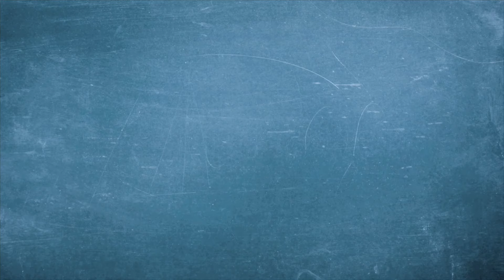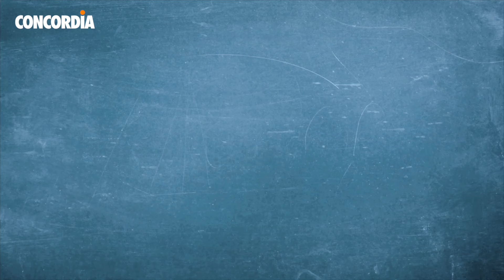Sonnenenergie-Turbine DE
Energie kann etwas bewegen und gibt es in verschiedenen Formen. Die Sonnenenergie ist eine davon. Diese ist – zumindest tagsüber- immer vorhanden. Lass uns diese Energie also nutzen. Professor & Profesora Bummbastic basteln mit dir eine Sonnenenergie-Turbine. Dieses Experiment zeigt, wie Licht in Wärme umgewandelt wird und dabei das Turbinenrad antreibt.
Und nun, suche dir das Material zusammen und erlebe selbst die Kraft der Sonne!